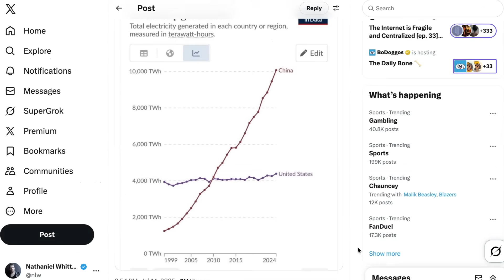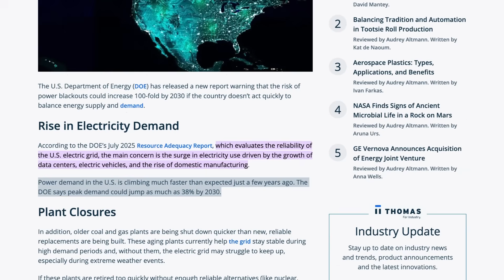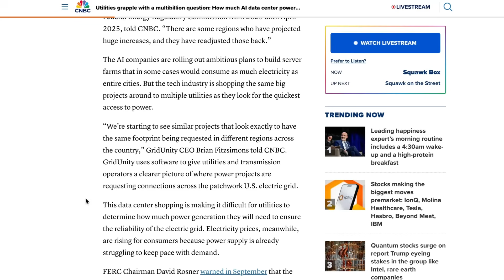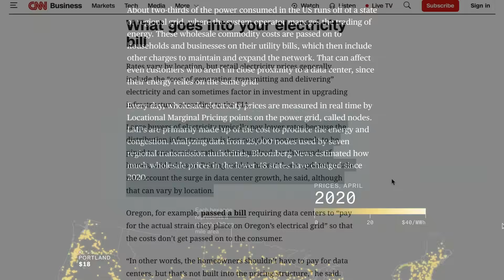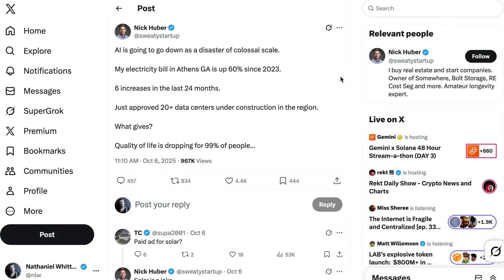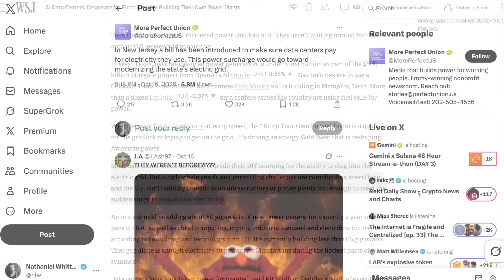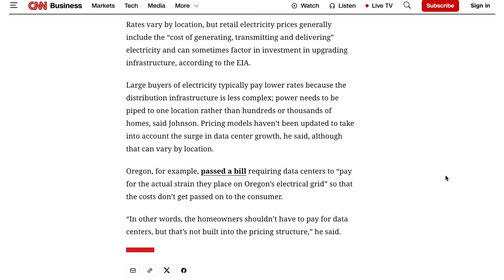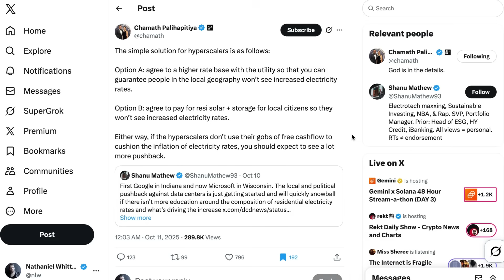Why Electricity is AI's Biggest Problem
AI’s growth is colliding head-on with America’s aging power grid. This episode dives into why electricity—not compute or data—is emerging as AI’s biggest bottleneck, driving costs, political backlash, and stalled data-center projects across the U.S. From surging energy prices to billion-dollar infrastructure overhauls, it unpacks how the race for AI dominance is reshaping the global energy map.